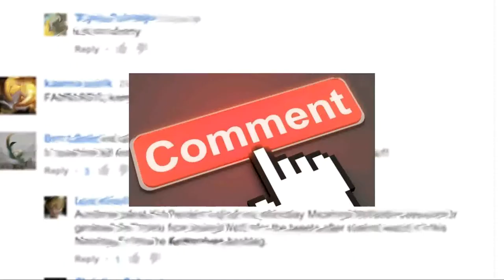Clash of Champions 2019 Predictions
Here are my predictions. Get involved and leave yours in the comments.